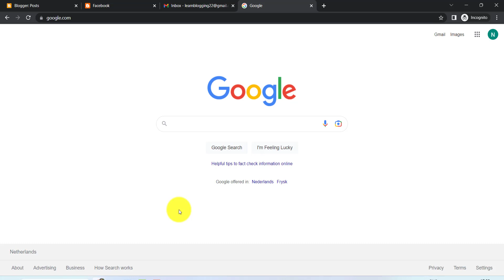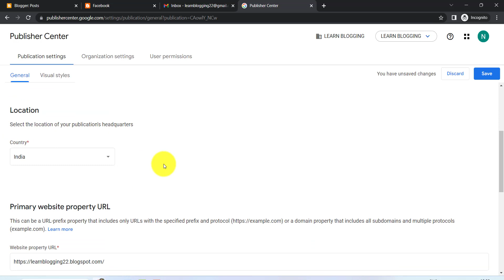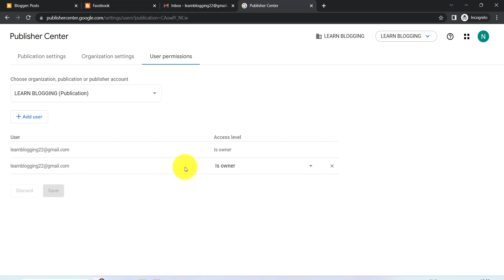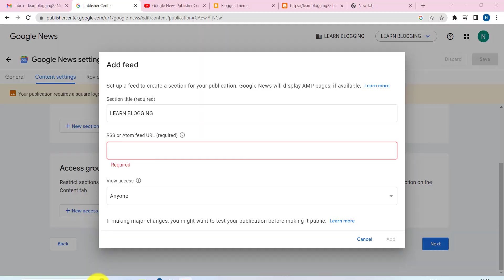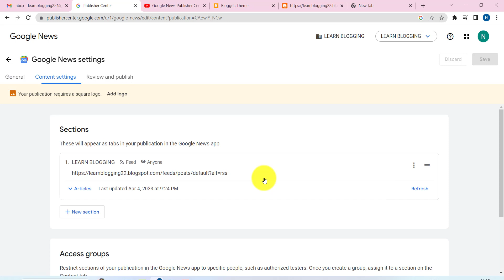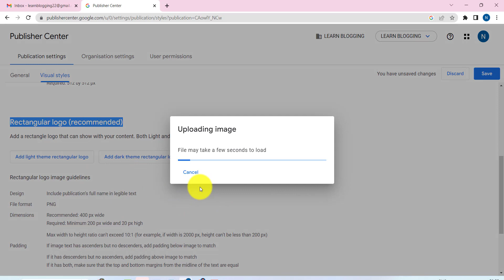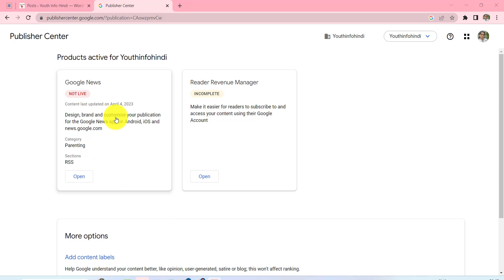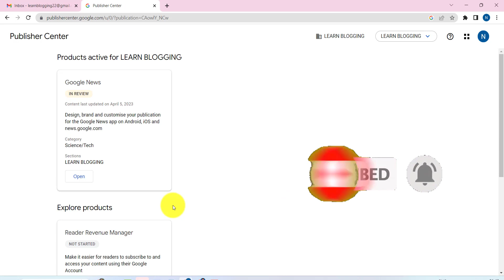How To Submit Your Site on Google News Publisher Center [2023 Step by Step Guide for Beginners]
How To Submit Your Site on Google News Publisher Center [2023 Step by Step Guide for Beginners]  Blogging by Youthinfohindi

Paste Below Code at the and of your website URL to get RSS Feed URL
Code for Wordpress : /feed
Code for Blogger   : /feeds/posts/default?alt=rss

MY GADGETS :-
CAMERA TRIPOD
MIC / HEADPHONE

Part 3 : Blogger Meta Tags Description to Rank in Google | Google Search Console and Analytics Settings

Part 4 : Blogger Meta Description to Rank in Google | How to Add Meta Tags Description in Blogger

Part : 7 How to Create Pages in Blogger for AdSense Approval | Blogger par Pages Kaise Create Karein

Part : 8 How to Remove Footer Credit Link from any Blogger Template 2022 | Step by Step in Hindi 100% Working

Part : 9 How to Create HTML Sitemap Page On Blogger Website (HINDI) 2022 | Sitemap Page Kaise Banaye

| Thanks |